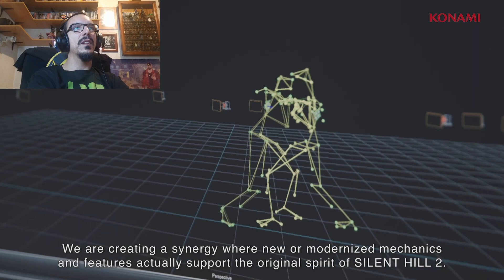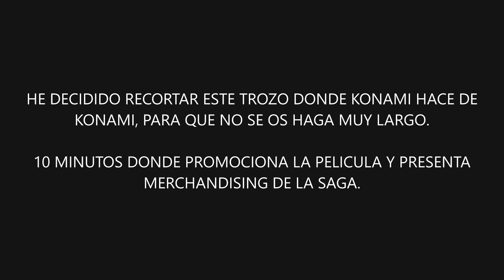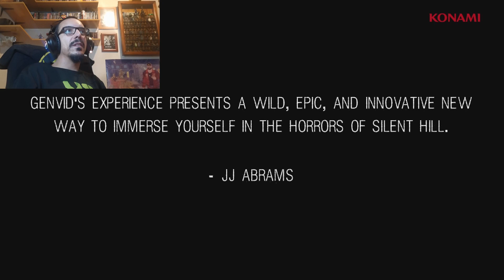SILENT HILL 2 REMAKE! 😱 ¡¡ REACCIÓN en DIRECTO !!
⭐SÍGUEME!!!